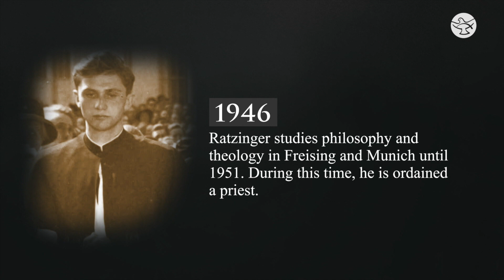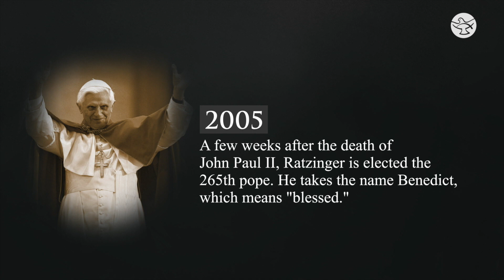The Eleven Events That Marked His Life || Pope Emeritus Benedict XVI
A timeline of events that mark the highlights of Pope Emeritus Benedict XVI’s life. He served the Church for nearly eight years as Pope and a decade in prayer after his retirement from the papacy.